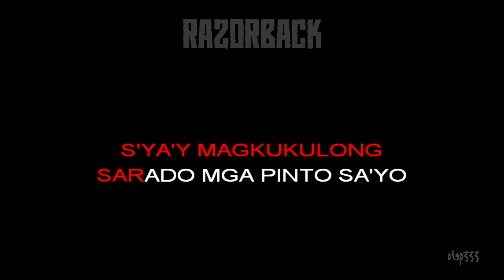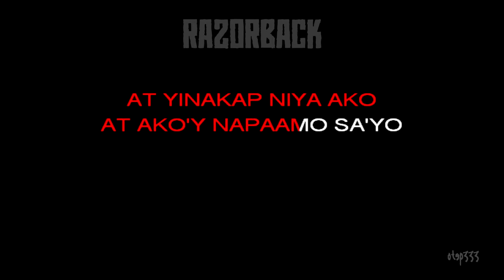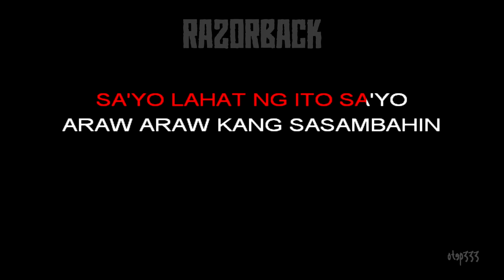Razorback | Nakaturo Sa'yo (HQ Karaoke)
Greatest Hithits